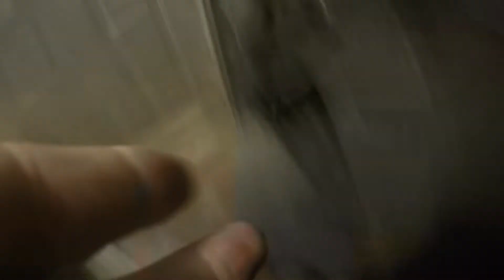Man In Blue Comes To Town (Short Skit Halloween)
We wanted to update you on the S15 AKA Grandpa but working on the truck at 1 am is not a good idea! The Man In Blue struck on Halloween Night!